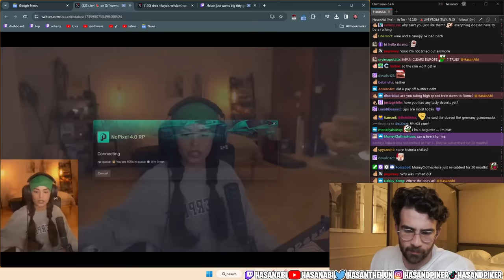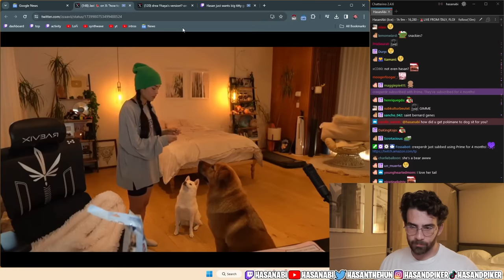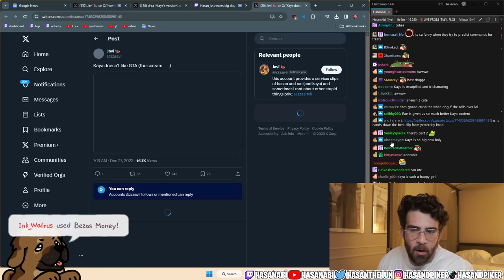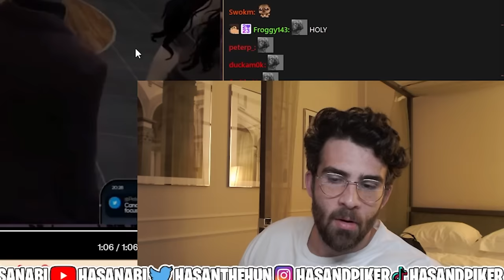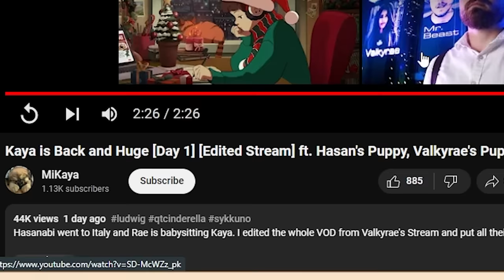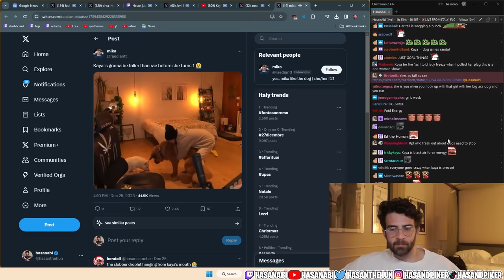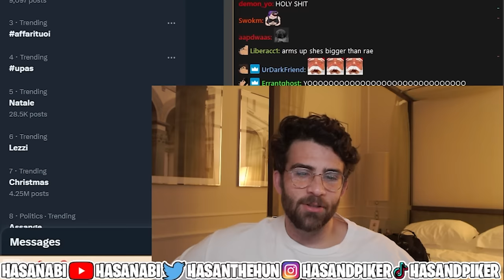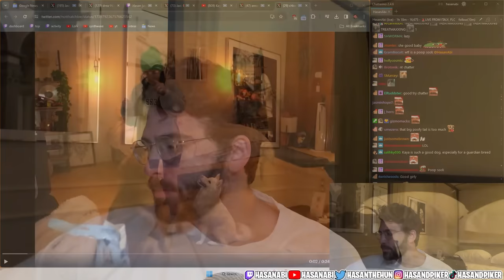Valkyrae SURPRISES Hasan with Kaya